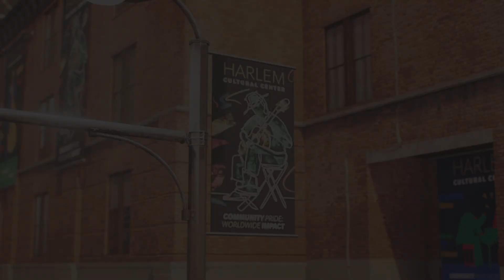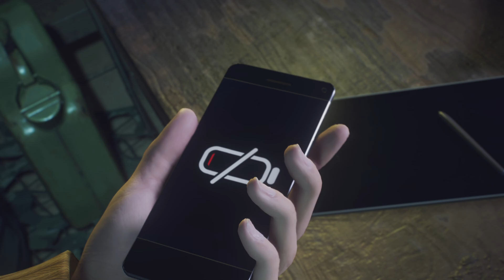Let's Play | Marvel's Spider-Man 2 ULTIMATE #12